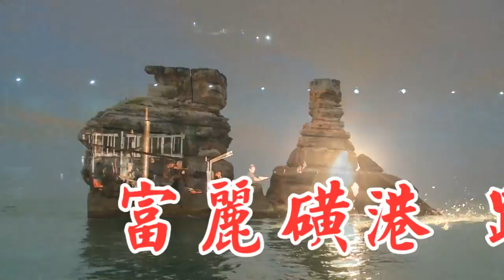富麗磺港 蹦火再生 管永仲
「愛台一十二，漁業好建設」創意微電影徵件競賽 團體組 第二名
協同創作人：張余健、楊証傑、沈雅娟、許亦華、林建成

背山面海的金山地區，遠在清朝時期，便以「燭台雙峙」一景被《淡水廳志》列為淡北外八景之一，而後人更加了「八煙望海」、「竹峰吐霧」、「磺港漁火」、「水尾泛月」、 「跳石銀瀾」 、「磺嘴吼煙」、「龜島曉日」，合稱金山八景，其中的「磺港漁火」最具地方特色。
    曾幾何時，利用磺火捕魚的古老技法，已從極盛時期的百來艘船，逐漸凋零到只剩4艘蹦火仔漁船，正面臨失傳的危機，所幸在政府及民間通力的合作下，金山磺港漁港有了全新風貌，金山蹦火仔也逐漸受到外界重視。
    本片透過實地拍攝，讓民眾深入了解蹦火仔的捕魚方式，希望能喚醒各界對於這項古老技法的重視，進一步讓蹦火仔繼續燃燒，綻放璀璨光芒。